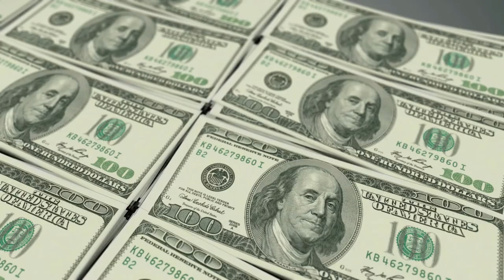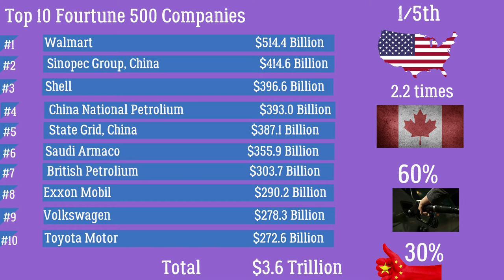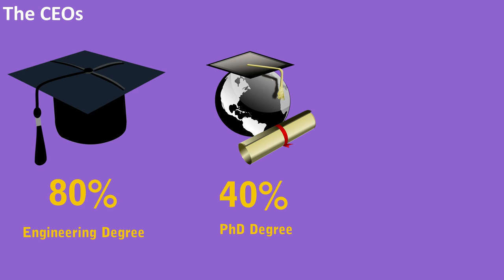RICHEST COMPANIES IN THE WORLD & THEIR CEOS | 2019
Top 10 Fortune 500 Companies and their CEOs